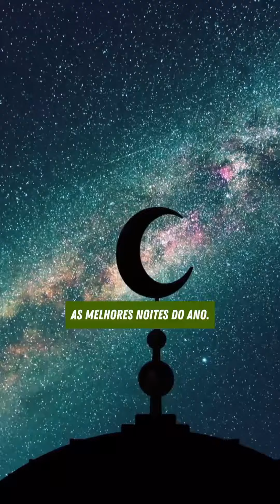O que você mudou neste Ramadan?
O Ramadan está chegando ao fim, o que você fez e o que mudou na sua vida?